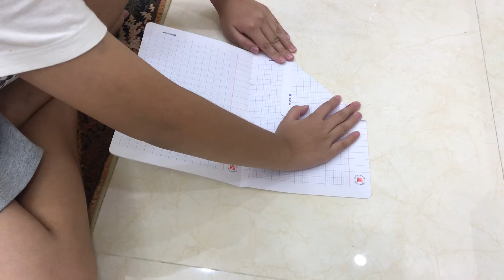Gấp máy bay giấy